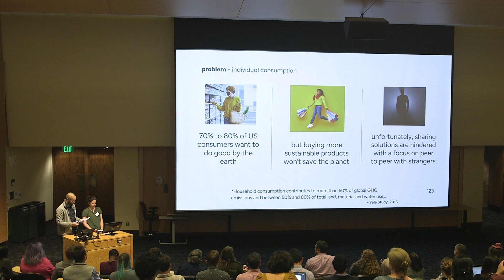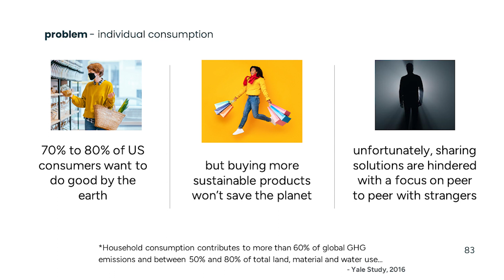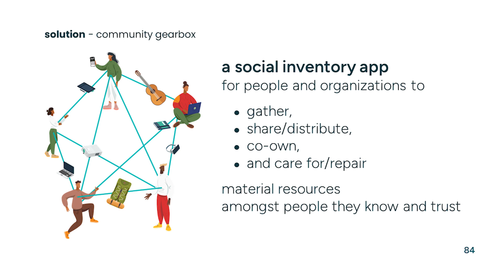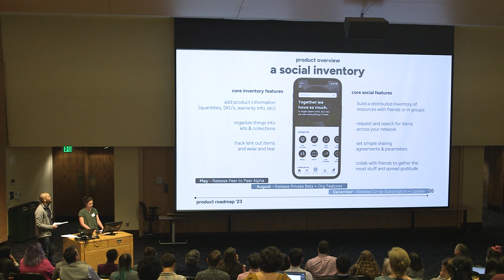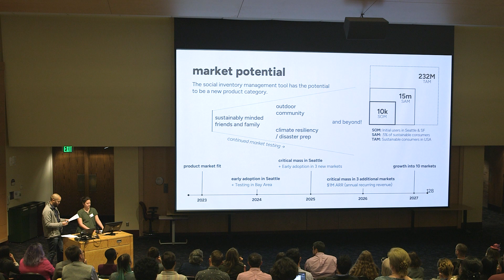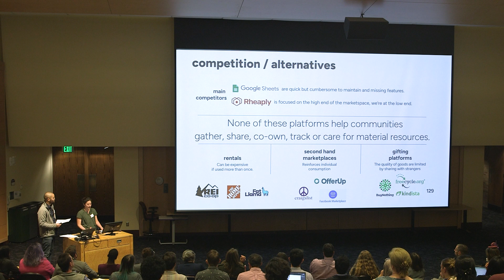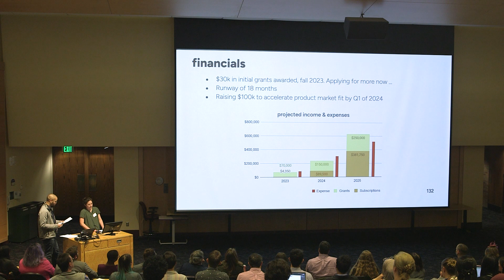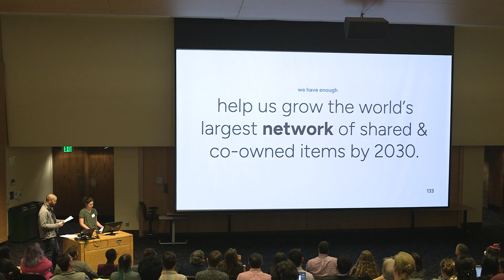Community Gearbox | 2023 NextCycle Washington Pitch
Filmed at the 2023 NextCycle Washington Pitch Showcase event, held in Seattle.

Community Gearbox is a social inventory management app that lets users and organizations share, co-own, and mobilize resources amongst people they know and trust.

NextCycle Washington is a circular economy project accelerator for businesses and communities within the state of Washington.